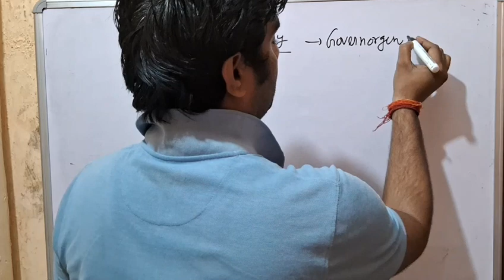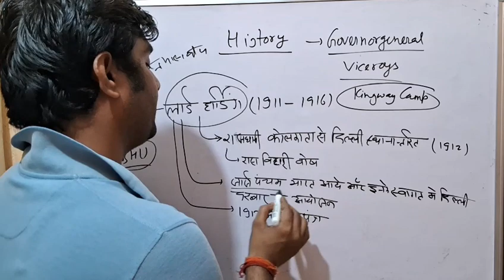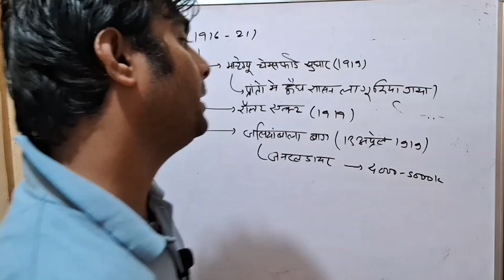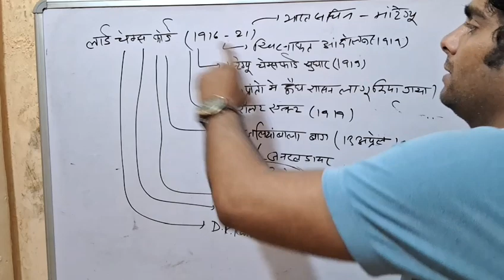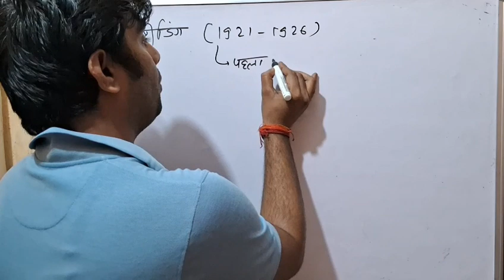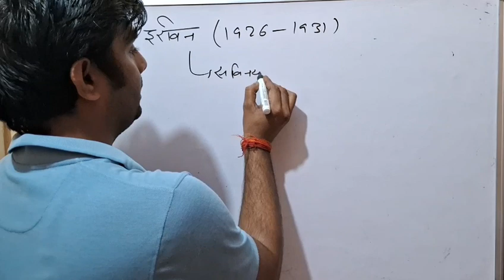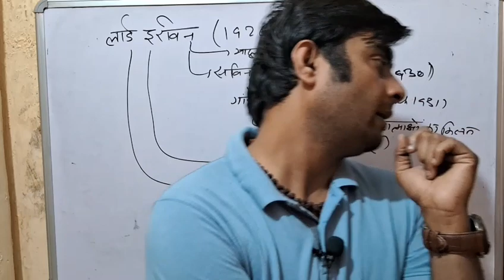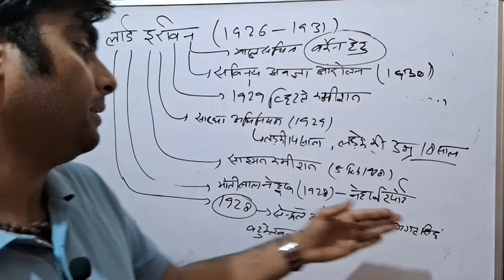History Governor viceroy 5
GK-  History